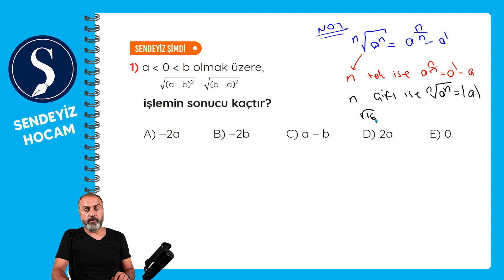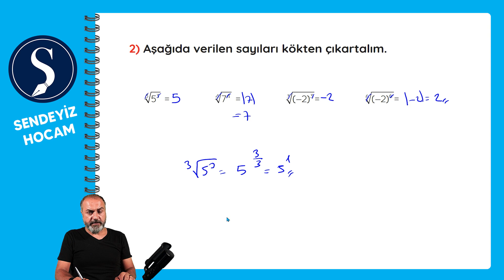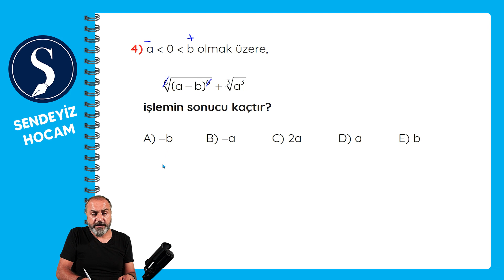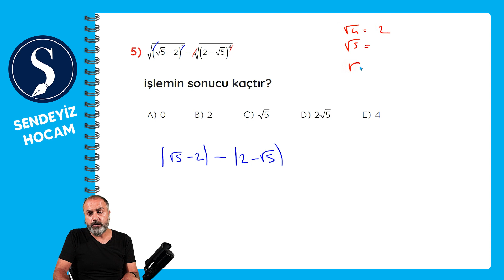Temel Matematik Kampı Köklü Sayılar 2. Bölüm Soru Çözümü 47. gün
58 Günde Temel Matematik kampında 46. gündeyiz ve yeni bir üniteye başlıyoruz. 46. günde Köklü Sayılar ünitesine başlıyoruz. Köklü sayılar ünitesi 5 konu anlatım videosu ve 8 test çözüm videosuyla birlikte 5 günde bitecek.